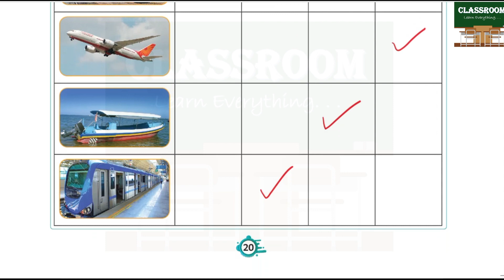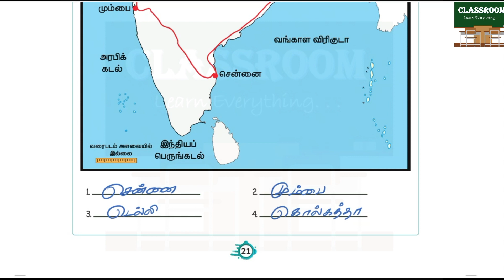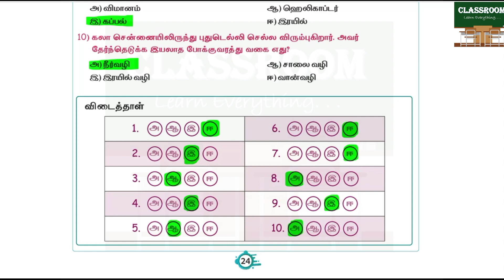ennum ezhuthum 4th social science term 2 unit 3 pokkuvarathu | போக்குவரத்து